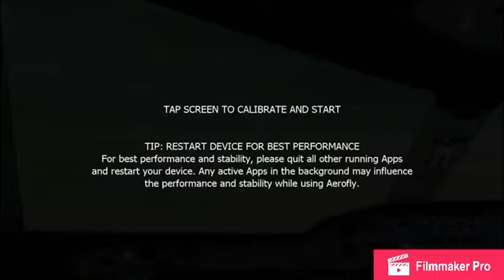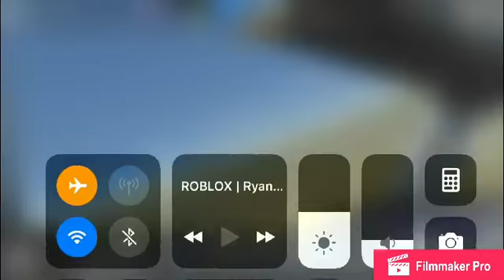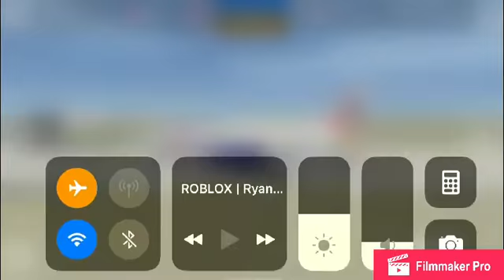A380 GO AROUND!!!